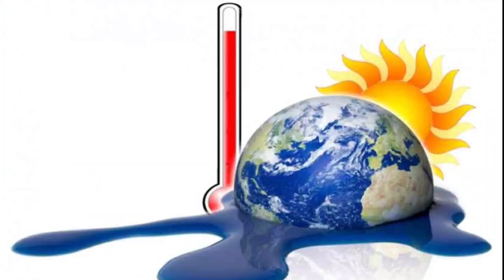TODAY Breaking News || 21 Oct 2021 || Nabin Patnaik New scheme Kalia jojana beneficiary name list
📸🎙️🎤Gears used in my studio🎥🎧

Mic boya
condenser microphone
phantom power mic
camera 700d
music flower pot
penguin humidifier
Lg monitor
wireless projector
hp deskjet 2331
hp laserjet
my headphone
keyboard mouse
wall stickers
4 set wall frame
steve jobs photo
rgb led
kalam wall stickers
mini tripod
main dell laptop
hp laptop